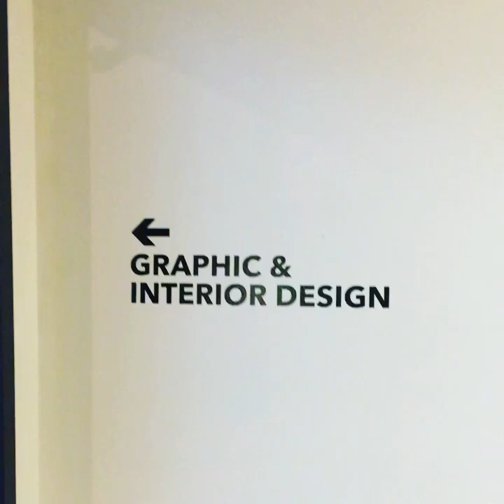GSU Atlanta Open Studio 2018 Graphic Design